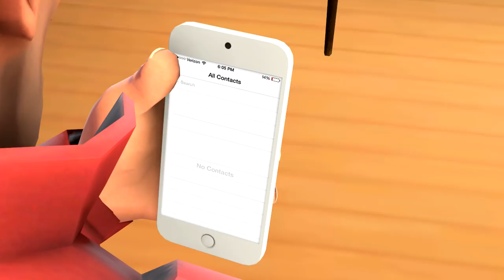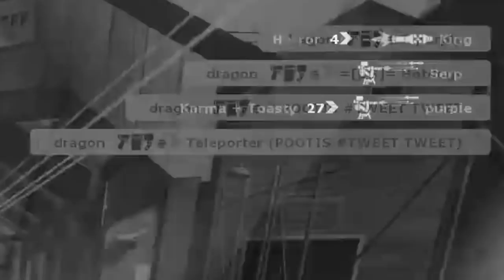How To Drive TF2 Players INSANE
Haha don't actually do this if your intentions are bad

▼Music used
Video - ES_Jumping Cricket 2 - Martin Gauffin
0:19 - ES_Playful Metal Trailer No1 - Johnny Berglund
0:28 - ES_I Never Really Said It Out Loud (Instrumental Version) - OTE
1:20 - ES_Night Lights 2 - Anders Schill Paulsen
2:37 - ES_Thieves Adventures 18 - Magnus Ringblom
3:38 - ES_Gotta Have Ya (Instrumental Version) - Kalle Engström
4:29 - ES_Your Legacy (Instrumental Version) - Joakim Sandström
Outro - TheFatRat - Prelude

▼Software used
Sony Vegas Pro 13 - Video editing
Source Filmmaker - 3D Animations
Photoshop CC - 2D graphics & the thumbnail
Mirillis Action - First person recording